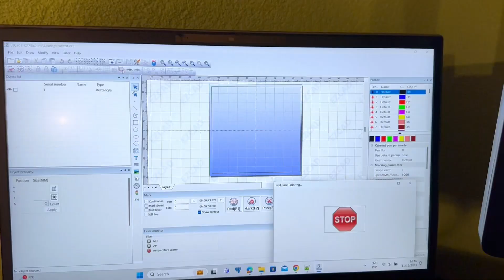Checking Fiber Laser Galvanometer with Ezcad3 using Red Pointer